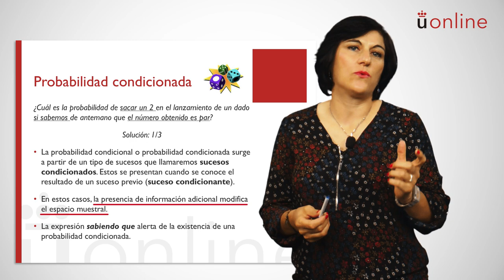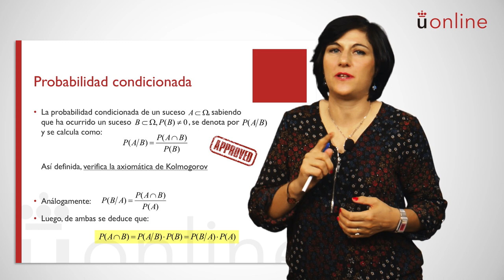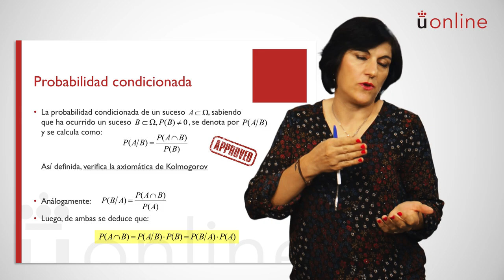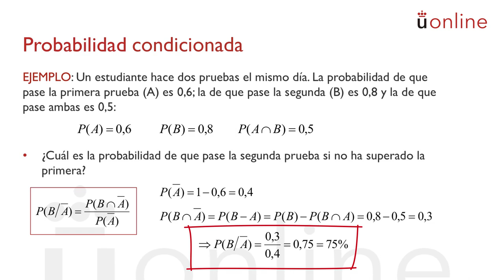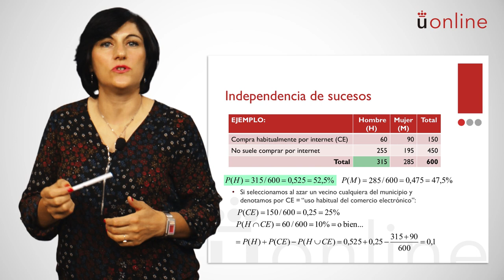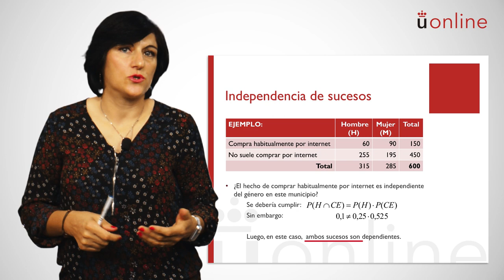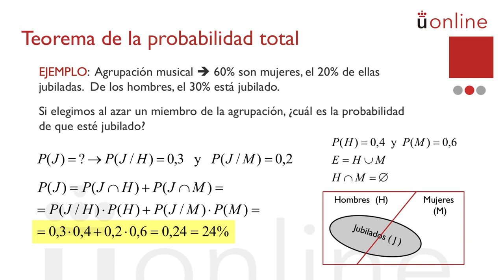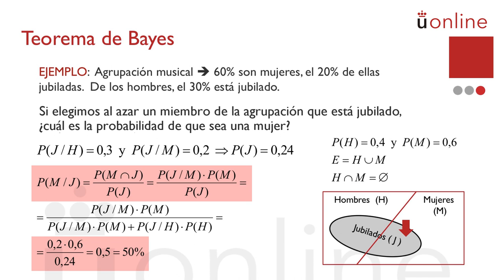Introducción al cálculo de probabilidades. Probabilidad condicionada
Curso introductorio de Matemáticas - Introducción al cálculo de probabilidades. Probabilidad condicionada
Mónica Martín del Peso. Curso 0 - Matemáticas